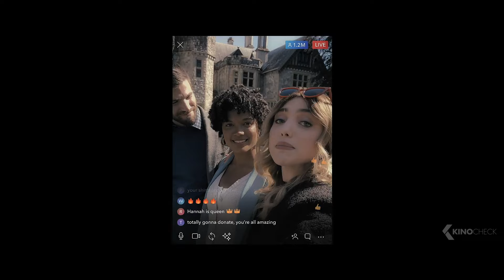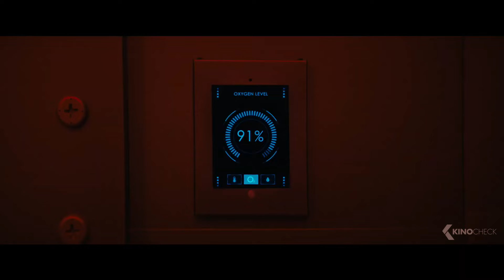THE INHERITANCE All Clips & Trailer (2024)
Billionaire Charles Abernathy, on the eve of his 75th birthday, invites his four estranged children back home out of fear that tonight someone – or something – is coming to kill him. To ensure his family will help protect him from whatever’s coming, Abernathy puts each of their inheritances on the line – they’ll get nothing if he’s found dead by dawn.

The Inheritance (2024) is the new horror movie by Alejandro Brugués, starring Rachel Nichols, Peyton List and Bob Gunton. The script was written by Chris LaMont & Joe Russo..